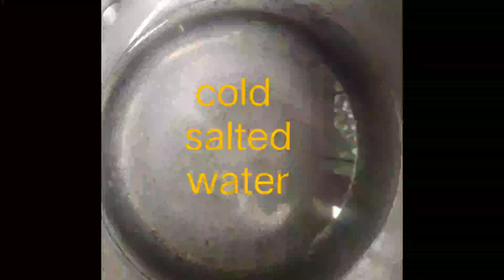Triple cooked chips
Strange tales kitchen

Potatoes
Cooking oil
Salt
Ketchup

Method
1. Cut the potatoes into even sized chips.
2. Place raw chips in bowl with water to wash off the starch.
3. Put the chips in cold salted water, bring to the boil, turn down to a very low simmer cook for 15-20 minutes.
4. Carefully take the chips out of the water place on kitchen paper and put in the fridge for at least 30 minutes.
5. Heat cooking oil to 130c cook chips for about 6-8 minutes or until they start to brown. Place on kitchen paper and put in the fridge for at least 30 minutes.
6. Heat cooking oil to 180c cook chips for about 4-5 minutes or until golden brown. Place on kitchen paper season with salt and serve with ketchup.